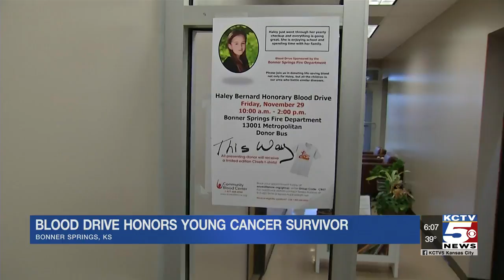Blood drive in Bonner Springs honors young cancer survivor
A young cancer survivor in Bonner Springs is helping other children who are facing the disease.